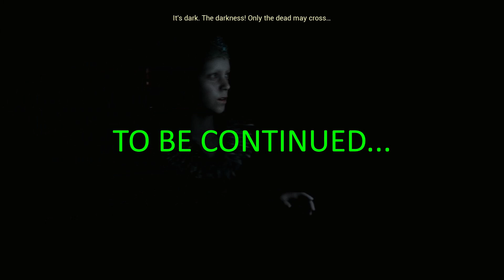Smoke and... More Smoke - Hellblade: Senua's Sacrifice - EP08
Let's enbark on an epic journey trough the depts of Senua's mind!

Also available for Play Station 4 and Xbox One in their respective stores.